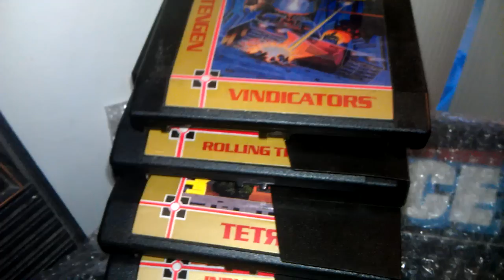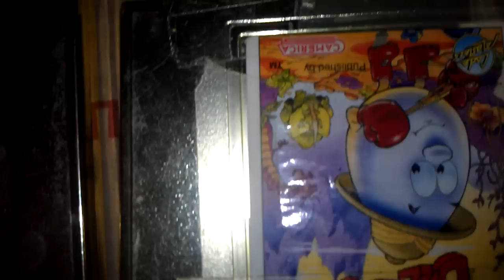loricelf's NES games for trade.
Here are the Nintendo games I have for trade. I'm looking for Sega Genesis boxed games, and SNES unboxed or boxed games. Also Sega CD, 32X, SMS, Dreamcast, and others.